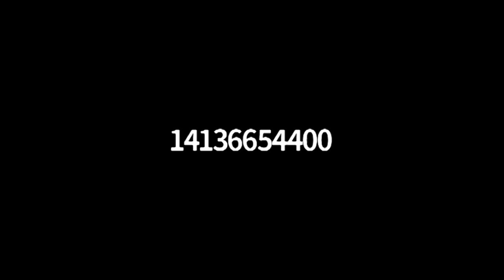Whately Conservation Commission - June 18, 2021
A meeting of the Whately Conservation Commission. (Audio only is present)